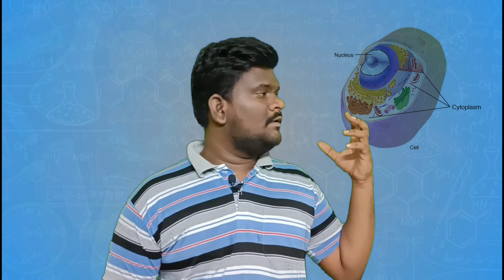Cellular respiration | class10 | State and cbse | explained in telugu